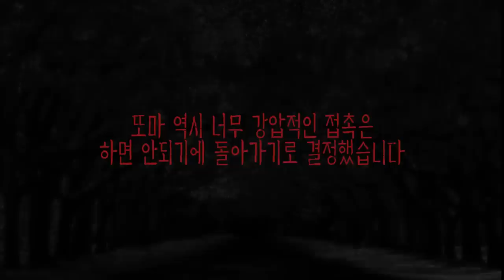[ENG SUB] 바로 눈앞에서 귀신 목격! 여러분도 보이세요? demon before your very eyes! Did you guys see that?